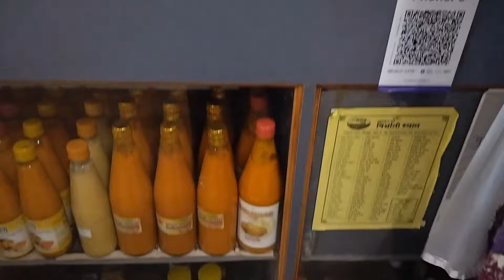// Ham Sab Gaye khed mein// Dua mein yaad Rakhna🤲🤲